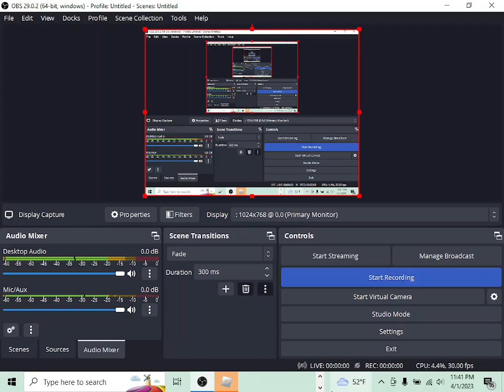Aether Lighting require script #1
Credits to Dark Eccentric.

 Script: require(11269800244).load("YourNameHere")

Where it says Yournamehere complete it with ur username.